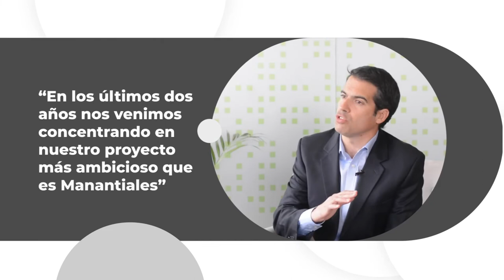Grupo Edisur planifica Manantiales II a 10 años: residencias, comercios e instituciones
Para la desarrollista, la clave de este año consolidar a Manantiales como una nueva centralidad en la ciudad.

Además apuestan al crecimiento de Steelplex, la unidad de negocios enfocada en la construcción en seco.

"Apostamos al crecimiento de nuestra unidad de negocios Steelplex, por eso estamos ampliando la fábrica para duplicar la capacidad productiva y trabajando un esquema de franquicias para avanzar en nuevos mercados" explica Horacio Parga, director de la empresa.